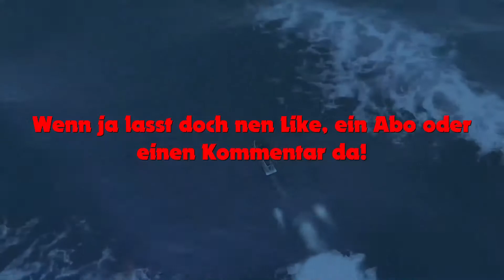GTA Online PC #007 - Motocross und Panzer - Let's Play GTA Online